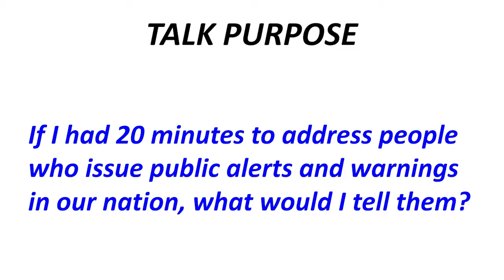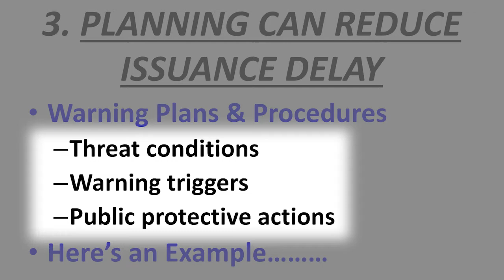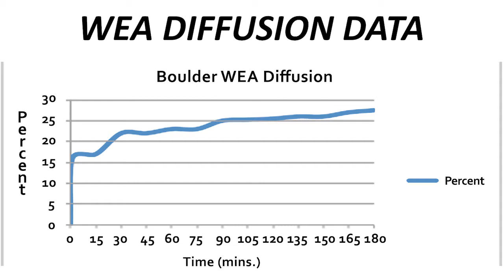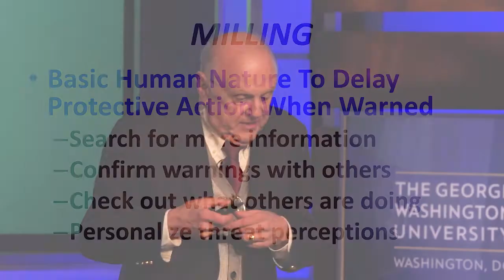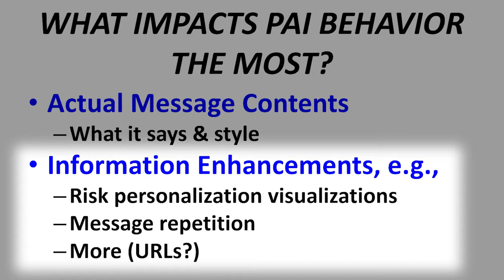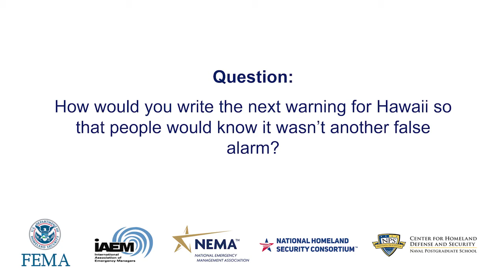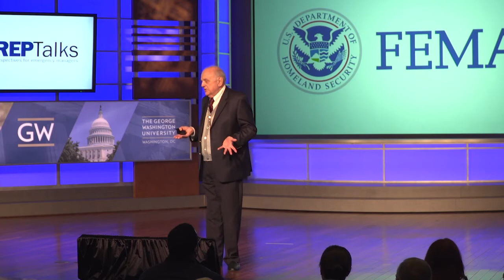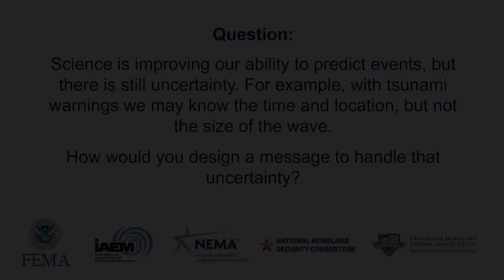PrepTalks: Dr. Dennis Mileti "Modernizing Public Warning Messaging"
Dr. Mileti’s PrepTalk showcases the latest research and provides practical guidance on how to write alert messages and the importance of using multiple delivery method to promote public action more effectively. Dr. Mileti is a Professor Emeritus at the University of Colorado Boulder. He has authored more than 100 publications on the societal aspects of hazards and disasters.

Views on previous versions: 4,624